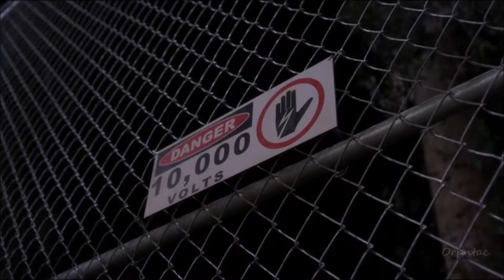Pretty Little Liars - AHS Style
So I just watched PLL S06e01 and it had some pretty creepy scenes in it. I know this has been done to death with PLL but I thought I'd give it a go just using one episode.
Thanks :)